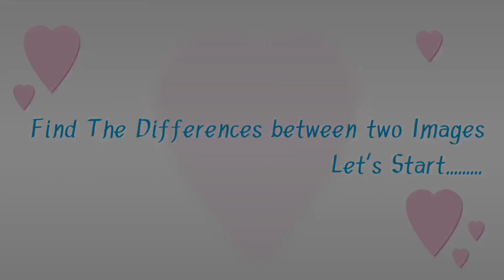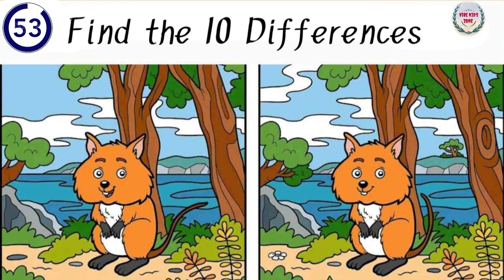Find the difference Brain Games with Easy Spot the difference Puzzle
00. You Have to find 10 Differences in each Puzzle.

01: Spot the difference in photo Puzzle

02: Find atleast 10 Differences in picture Puzzle hunt.

03: Only Genius are able to find the differences in between the picture Puzzle.

04: Take the challenge and spot 10 Differences in brain game.

05: can you find the differences in photo Puzzle brain game?

Please share our Interesting stuff with others.

Vibe Kid's Zone

Please Leave A Comment About the easiest one or the Most Difficult one.